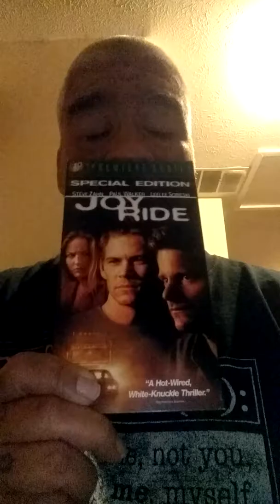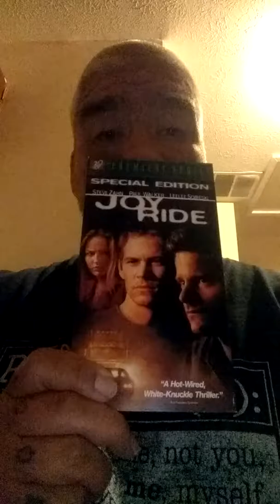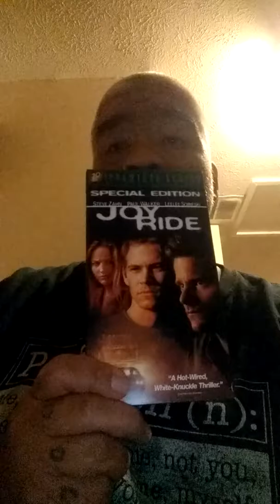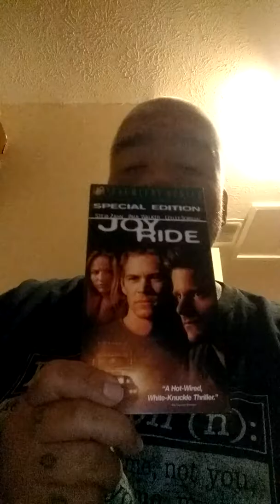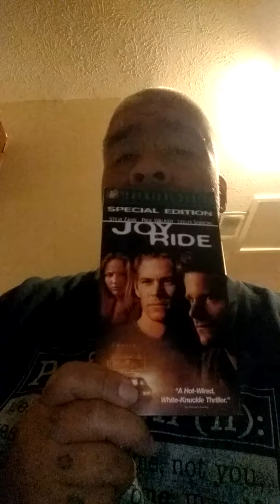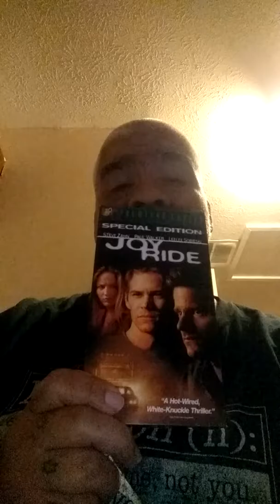Day 12, My 31 Horrors of October/ Joyride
Joyride, Day 12: My 31 Horrors of October